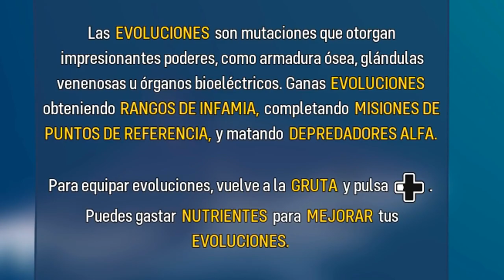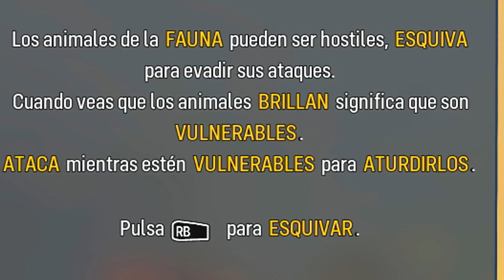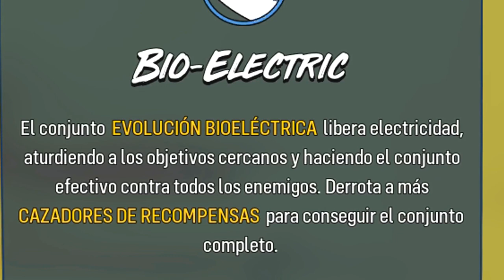TIBURON REBELDE! | MANEATER | EpsilonGamex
Seguimos con otro video de maneater en Español - la aventuras del tiburon loco!!